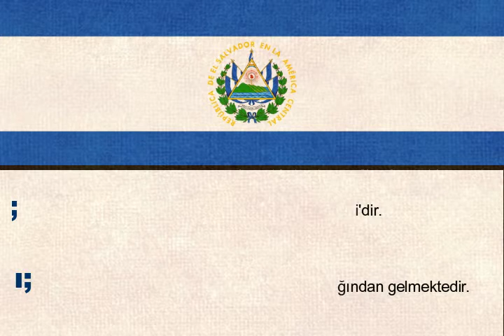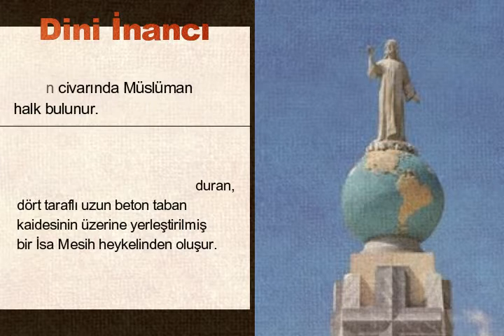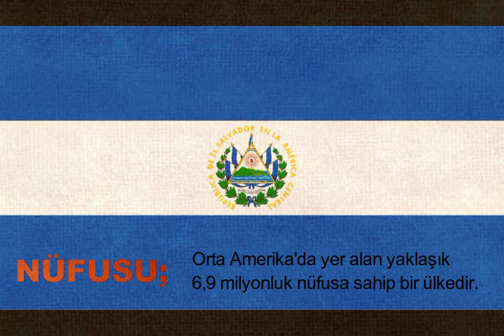El Salvador | Orta Amerika da Yaşayan Ülke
El Salvador, Orta Amerika'da yer alan yaklaşık 6,9 milyonluk nüfusa sahip bir ülkedir. Ülke, batıda Guatemala'ya, kuzey ve doğuda Honduras'a komşudur. Güneyinde Büyük Okyanus bulunur. El Salvador, Amerika anakarasının nüfus yoğunluğu en fazla olan ülkesidir ve ayrıca bölgenin en sanayileşmiş ülkesidir.